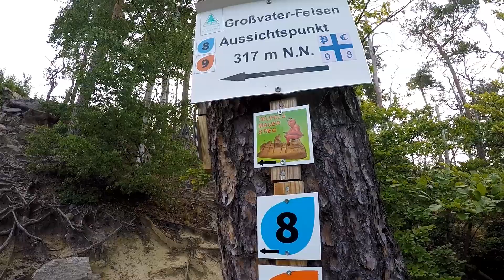Wanderung Teufelsmauer - Vom Großvaterfelsen zum Hamburger Wappen.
Wir wandern heute von Blankenburg aus vom Großvaterfelsen oben auf dem Löbbekestieg über den Kamm bis zum Hamburger Wappen und auf unterem Weg wieder zurück.

Die Tour beginnt an der momentan geschlossenen Gaststätte Großvater. Der wurzelige Weg führt von hier hinauf zum „Großvaterfelsen“. Vom höchsten Felsen, der mit Hilfe von Geländern und Eisenstufen leicht erklettert werden kann,  haben Sie einen schönen Ausblick auf den Schlosspark und die Stadt und bis weit in das Harzvorland.

Ab Großvaterfelsen folgen Sie der Ausschilderung Kammweg in Richtung Hamburger Wappen bei Timmenrode. Der Weg führt zunächst zum „Löbbeckefelsen“. Ab hier besteht der Weg aus dem ca. 2 km langen schmalen Kletterstieg mit teilweise steilen Abhängen und Felsendurchschlupfen, gesäumt von duftenden Kiefern und jungen Buchen. Von den frei liegenden Felsen bieten sich vielerorts herrliche Aussichten auf die Harzlandschaft.

Nach ca. 2 km Felsenwanderweg steigen Sie zwischen den Felsen hinab, an der „Siegfriedsgrotte“ vorbei,  die Stufen hinunter und kommen auf dem breiten Hauptweg an. Hier biegen Sie rechts ab und gelangen an der Schutzhütte vorbei an einen gewaltigen Felsenvorsprung, die „Gewittergrotte“. Einige Meter weiter befindet sich der „Fuchsbau“, ein künstlich angelegter Keller.

Dem bequemen, breiten Hauptweg folgend, der übrigens an dieser Stelle auch gleichzeitig der Kinderwagenrundweg ist, geht es  weiter bis zur nächsten Wegkreuzung. Sie halten sich rechts und gehen auf der Nr. 9 weiter in Richtung Hamburger Wappen.

Der Weg führt nach rechts bergauf und entlang eines mit Naturstein befestigten Grabens. Am Hinweis Hamburger Wappen bzw. Nr. 9 schlängelt sich ab hier nach links ein immer schmaler werdender Pfad am Berghang entlang. Bizarre Sandsteinfelsen kündigen nach einigen hundert Metern die Felsengruppe rund um das Hamburger Wappen an. Sie verlassen hier den Wald und der Blick wird frei auf das beliebte Wanderziel mit der Stempelstelle Nr. 74 der Harzer Wandernadel. Genießen Sie den Ausblick und die beeindruckenden Felsen.

Der Rückweg nach Blankenburg führt ungefähr ab dem Stempelkasten parallel zum Feldrand  entlang. Einige Bänke laden auch hier mit Blick auf das Dorf Timmenrode zum Ausruhen ein. Entlang des Weges finden Sie neben der Nr. 9 die Ausschilderung des Harzer Klosterwanderweges mit dem roten Kreuz und dem E11. Ein wurzeliger Pfad durch den Wald führt bald in einiger Entfernung von der Landstraße über einen kleinen Bergrücken bis zu einer Wegkreuzung. Sie gehen weiter geradeaus auf dem Südhangweg, welcher am Fuß der Teufelsmauer zurück zum Großvaterfelsen führt.